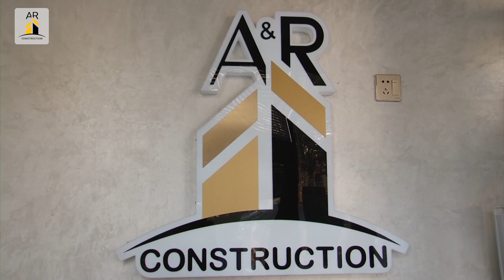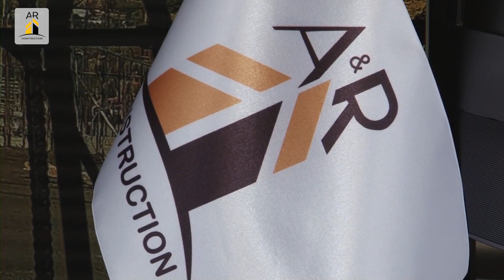Видеорепортаж о ЖК "Rudaki Avenue"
Дӯстон!

🎥Дар бораи ширкати сохтмонии "AR Construction" мо гузориши видеоии кӯтоҳе дар бораи рафти корҳои сохтмонӣ аз  МИ "Rudaki Avenue" таҳия кардем.

Чун ваъда дода будем, мо гузоришро дар ҳамаи платформаҳои иҷтимоии худ барои дастрасии ройгон нашр мекунем⚡️

Друзья!

🎥О строительной компании "AR Construction" был снять небольшой видео репортаж о ходе строительных работ на нашем объекте, а именно ЖК "Rudaki Avenue".